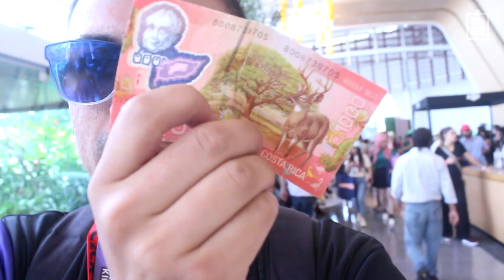2da Edición de COMIC CON Costa Rica 2023 | Vlog Inexperto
Hago contenido desde el Punto de Vista de un AFICIONADO Más.

💎PROYECTOS PROPIOS💎
Dale un vistazo a mis notas en REVISTA SABANA de Teletica
🎥🔥Mi Otro Canal 🎥🔥MaiKlips:

¿Quisieras una Intro como la mía o algún trabajo de Producción Audiovisual y Motion Graphics?
CONTACTA:
FDF Producciones:
José Cubero
Canción Utilizada en la Intro: Krayzius & Brainstorm - Virtual Boy